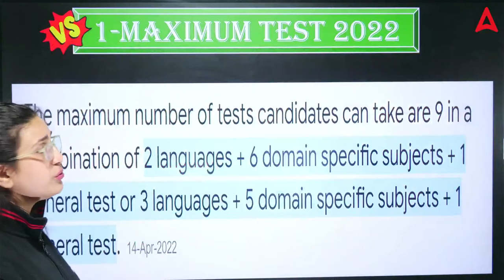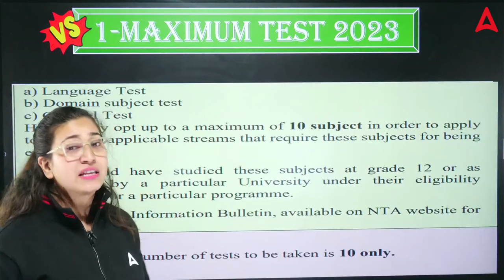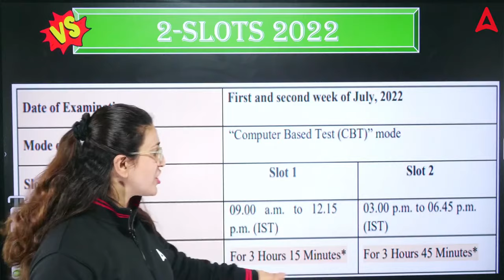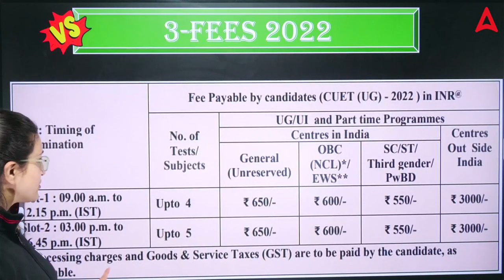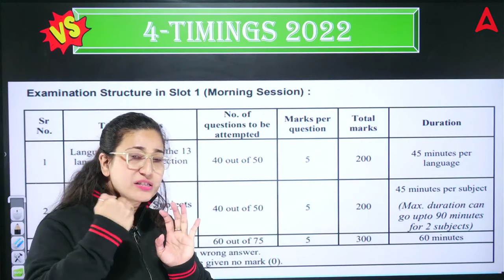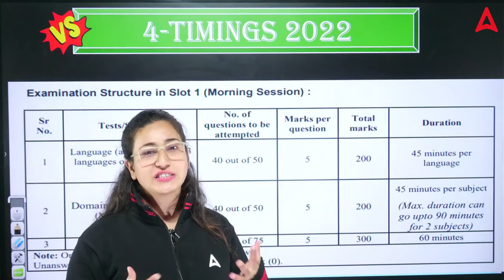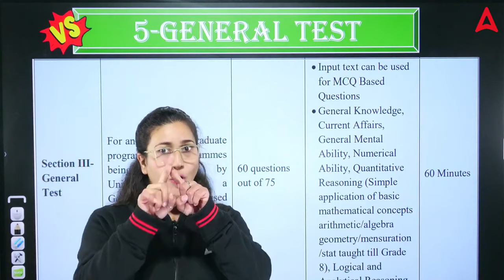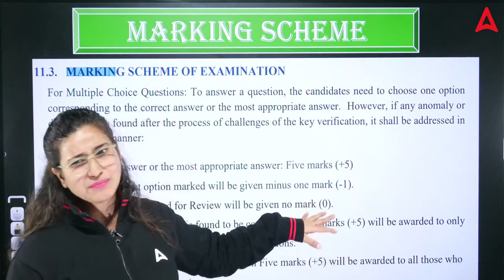Biggest Changes in CUET 2024😱😱| CUET 2024 Latest Update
Batch Admission Query - 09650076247 Discover the biggest changes coming to CUET 2024! 😱🔍 Rubaika Ma'am has the latest update that you can't afford to miss. Stay ahead of the curve with this essential information that could reshape your CUET 2024 strategy. Watch now to ensure you're well-prepared for success in the face of these transformative changes. 🚀📅
👉🏻Ask Your Doubts🤷‍♀️ & Directly Connect With Teachers :

Start Your CUET Preparation With CUET 2024 Nipun 2.O BATCH
Join NOW -